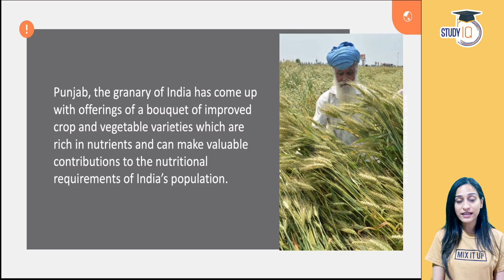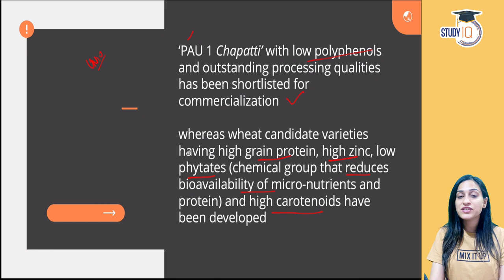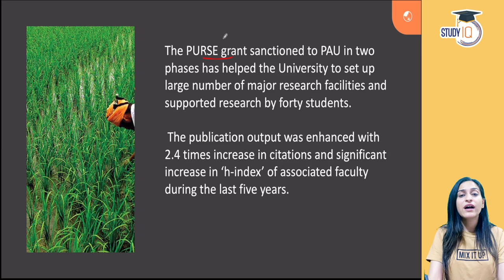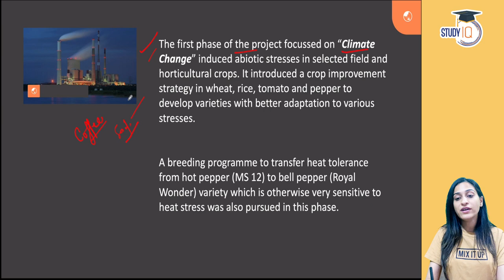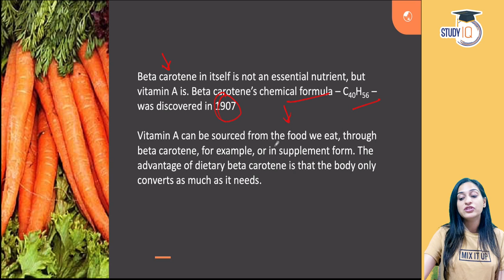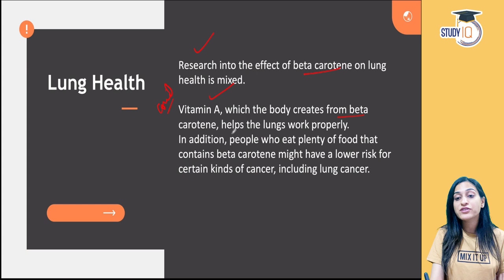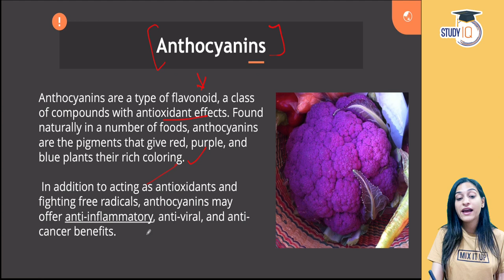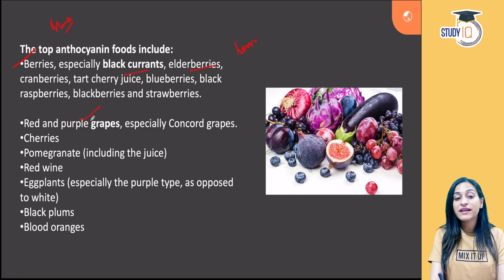Punjab Agricultural University develops 2 new varieties of Tomatoes & Brinjals - S&T Current Affairs